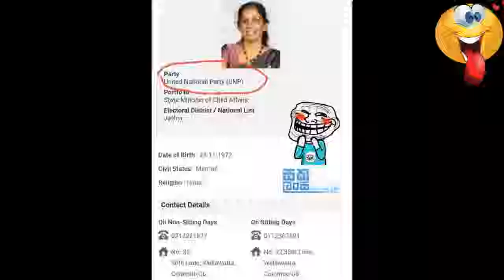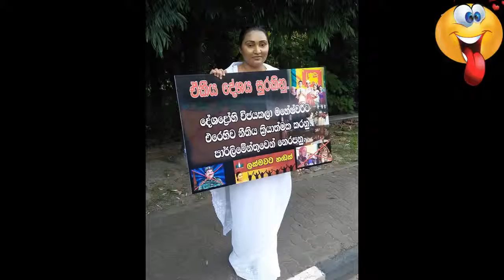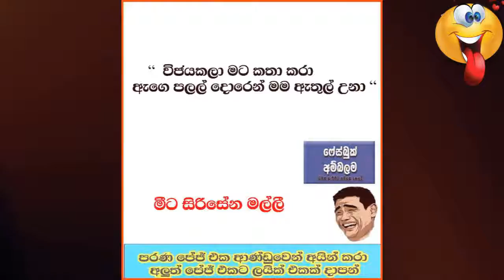Sinhala Joke Post Srilanka Fun Video Song